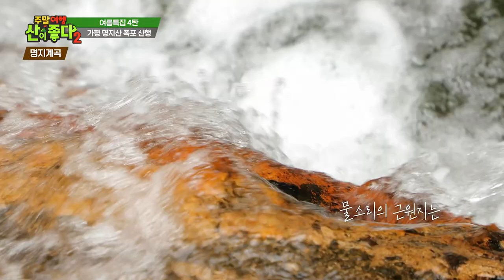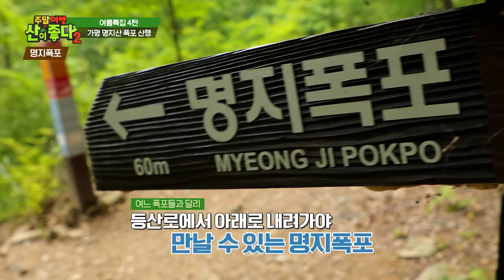그리스 사람도 한국의 계곡에 푹 빠져버리다!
그리스 출신 방송인 안드레아스도
한국의 계곡에 푹 빠져버렸는데...

가평 명지 계곡에서 펼쳐지는 안드레아스의 계곡 탐방기를

가평 명지산#안드레아스#계곡
주말여행 산이좋다2 ep.18 명지산편